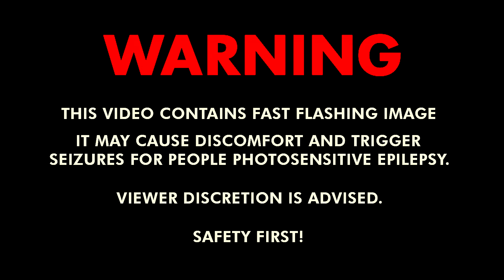[Master Prata] Blackshot | I REMADE MY OLD EDITS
Disgusted.